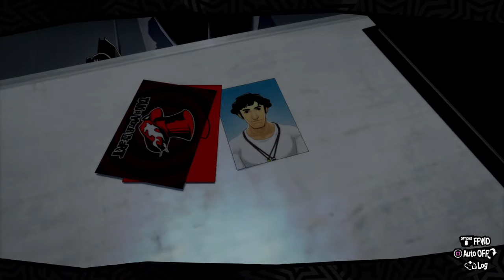PERSONA 5 ROYAL Walkthrough Gameplay Part 3: THE CASTLE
After the last episode where we went to find our new home and met our Caretaker "Sojiro Sakura".  In this episode, we begin our first day of school and before leaving the house we eat some breakfast that Sojiro made and enjoy his amazing Curry. After that, we head off to school and use the subway. Once we go back above ground though and continue to school we see that it has began pouring outside. While standing around we see a beautiful blond girl with pigtails. Our short encounter with her ends though as she is picked up but a man. As we see them drive off a blond-haired boy talks to us and asks if we know who that guy was. He tells us his name is Kamoshida and he acts like he can do whatever he wants. After speaking to the guy we follow him to school and... We arrive at a Castle? Where is our school and where has this Castle come from? Join me and the pack as we play the amazing role-playing video game "Persona 5 Royal".

If you want to learn about me or the Gaming Tales pack go to my BIO on my channel page.